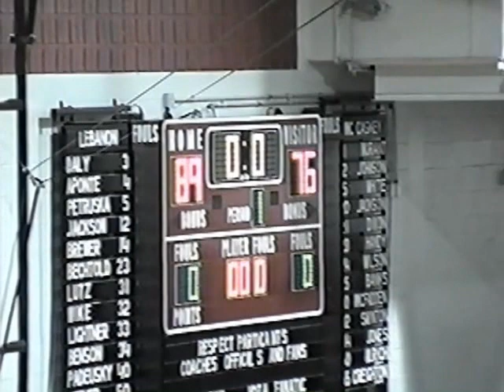1998 Lebanon vs. McCaskey High School Basketball